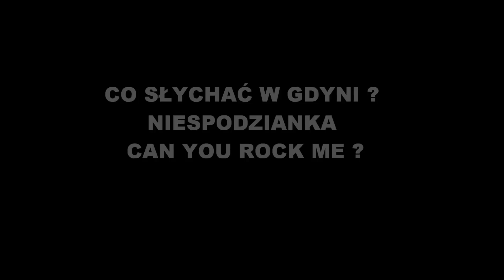Co słychać w Gdyni ?